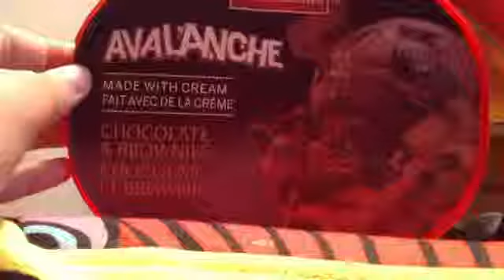Just like cookie swirl c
Hope u send thx